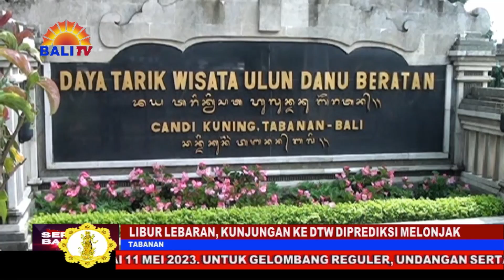LIBUR LEBARAN, KUNJUNGAN KE DTW DIPREDIKSI MELONJAK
LIBUR PANJANG HARI LEBARAN MENDATANG DIPREDIKSI BERDAMPAK POSITIF TERHADAP KUNJUNGAN WISATAWAN KE DAYA TARIK WISATA (D-T-W) YANG ADA DI KABUPATEN TABANAN. UNTUK ITU, SEJUMLAH D-T-W TENGAH MELAKUKAN PERSIAPAN, KHUSUSNYA TEMPAT PARKIR KENDARAAN.